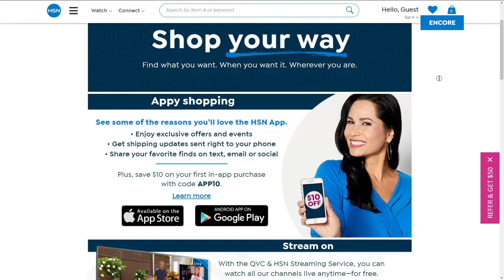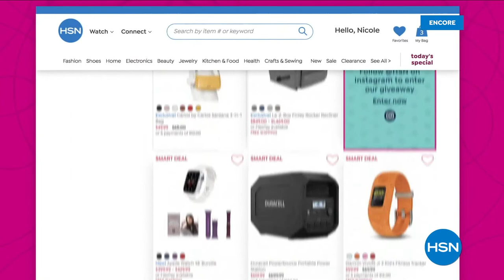HSN | Gotta See G by Giuliana Rancic 03.09.2022 - 06 AM